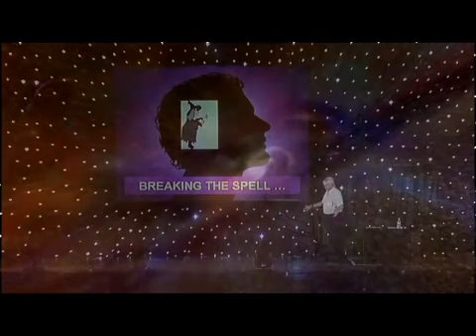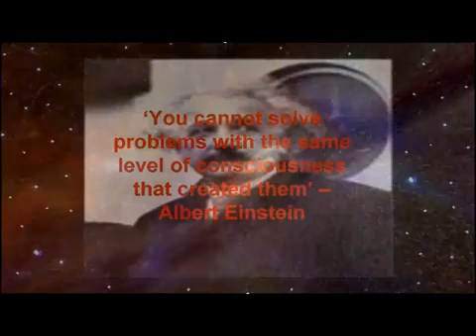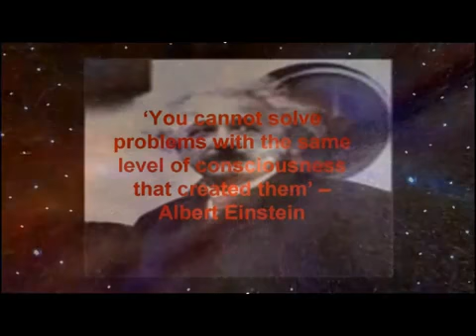david icke positive speech for humanity part 1